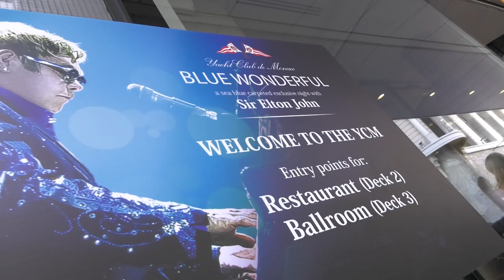Sir Elton John - Blue Wonderful with Ferretti Group at the Yacht Club de Monaco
Ferretti Group and Yacht Club De Monaco together for “Blue Wonderful”, an exclusive event with Sir Elton John